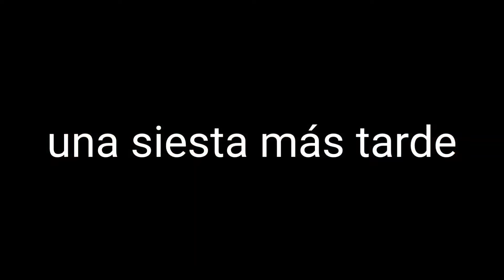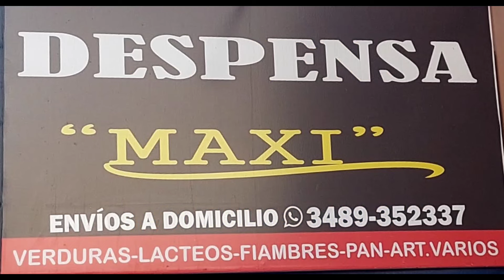pesca en costanera de campana y día del niño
por que lo habían pedido. acá les va un pequeño resumen de las pescas de esta semana y la anterior